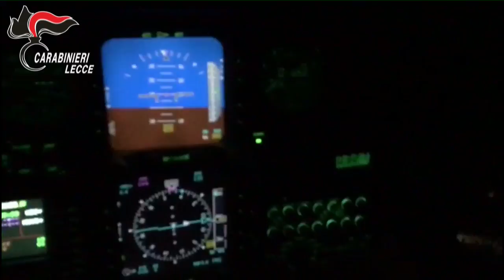Operazione "Contatto" Carabinieri. 37 arresti